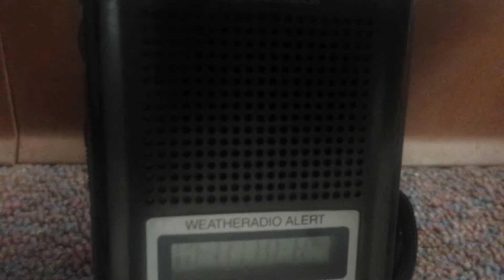EAS#269-NWR-Required Weekly Test-WNG659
EAS#269
Transmitter: WNG659 (NWS Hanford)